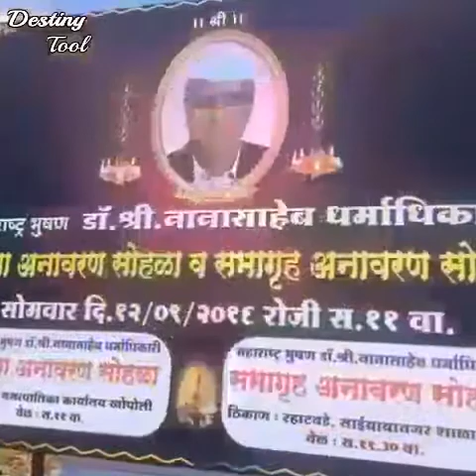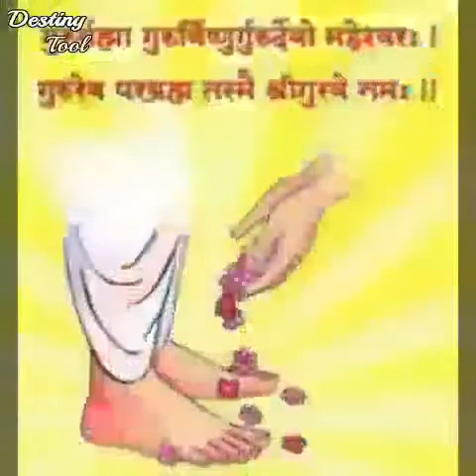Shree Sadguru Best Song,🙏🙏🙏